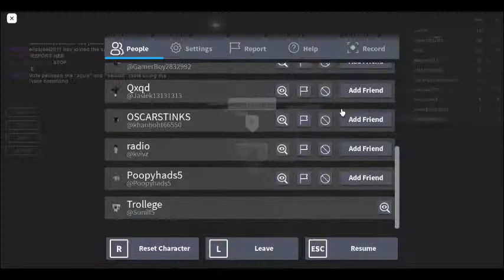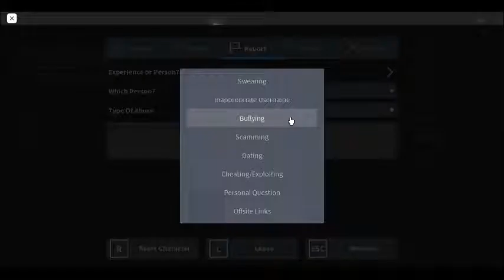Wow A hacker in breaking point.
Her username is in the video